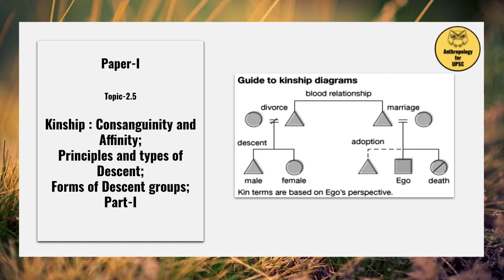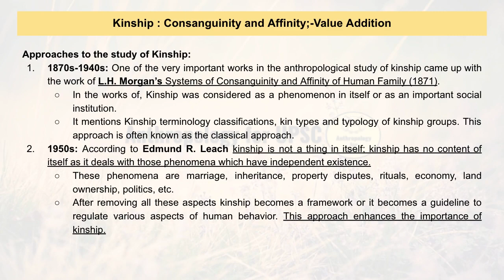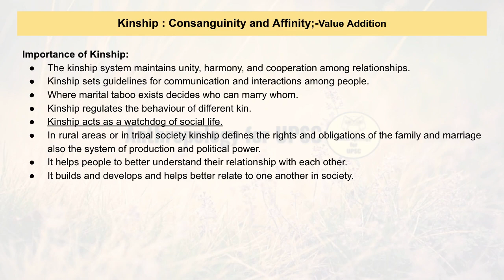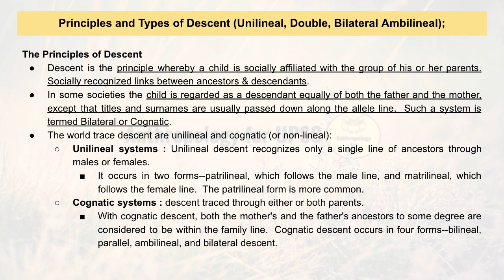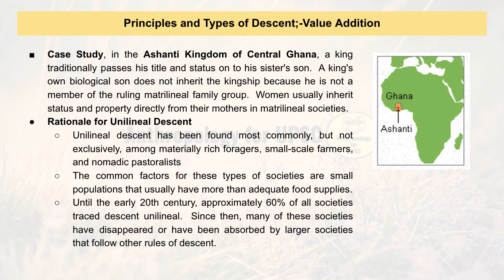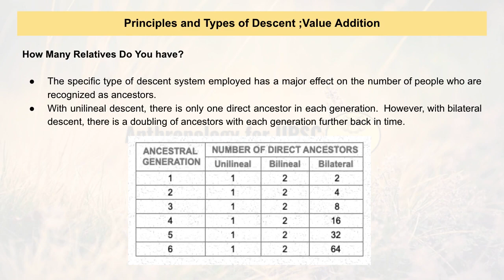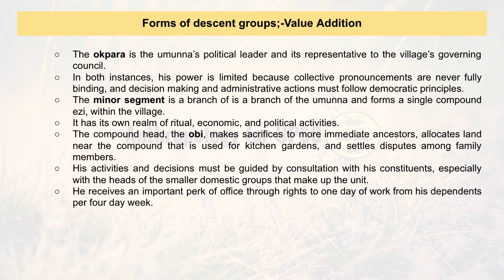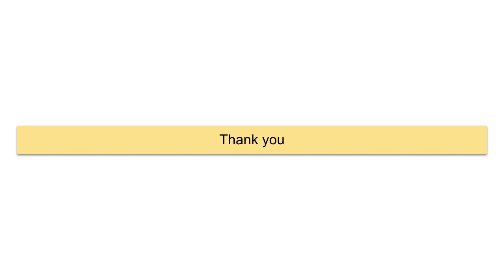Paper-I, Topic-2.5 Kinship: Principles and types & forms of Descent; Value Additions-Part-I